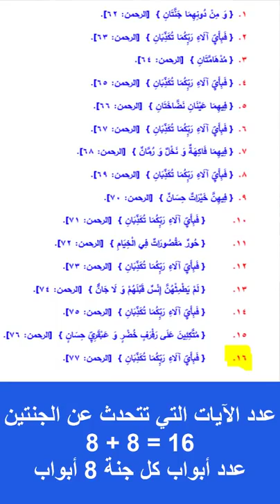معجزة مدهامتان وعلاقتها بأبواب الجنة الثمانية | عبدالدائم الكحيل